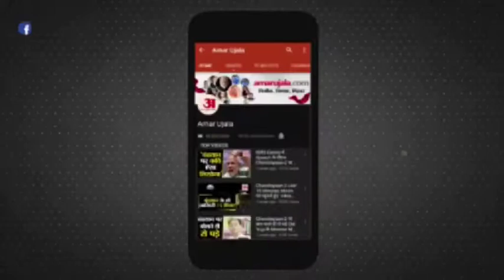Afaq के घर में दिखाई थी Pistol, Minhaz और Mushir Laeq के साथ आए थे Kanpur | Uttar Pradesh News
कानपुर में आतंकियों के मददगार शकील को एटीएस नई सड़क भी ले गई, जहां उनकी मुलाकात आफाक से हुई थी। सूत्रों के अनुसार मिनहाज और मुशीर लईक के साथ कानपुर आए थे और आफाक से उनकी पहली मुलाकात नई सड़क पर हुई थी। वहां से आफाक उन्हें एक घर में ले गया था, जहां पर पिस्टल दिखाई गई थी।